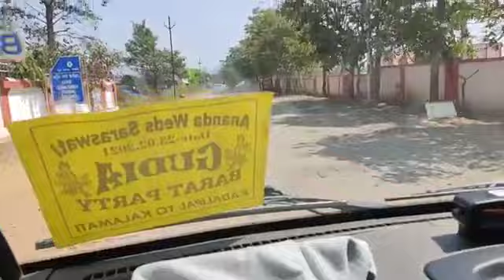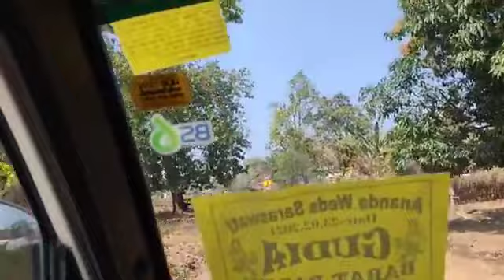isak munda eating marriage happens in our cast. |vlog| isak munda eating LOCKDOWN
अपनी गरीबी और भूख का कभी मजाक नहीं बनाया,
भूखा सो गया पर किसी के सामने हाथ नहीं फैलाया

The tap water has just dried up,  There will be a lot of problemfor water in our village vlog